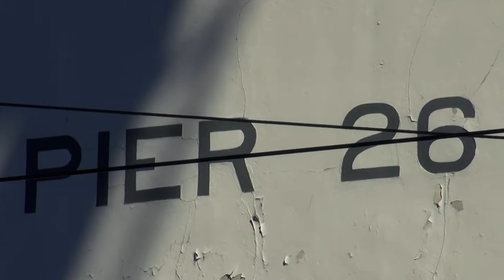Cities of America; San Francisco Tour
Walking & shooting tour of the highlights of San Francisco including the Embarcadero, China Town, Little Italy, the Bay Area Bridge, Alcatraz and also some shots of Flight Week.